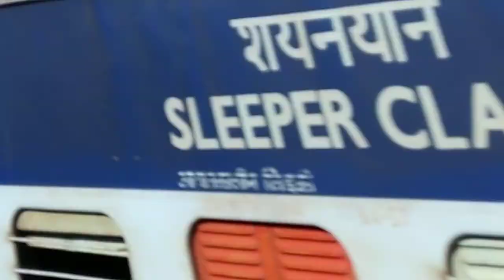Wow | ट्रेन से ऐसा दिखता है सवाई माधोपुर "चौथ माता का मंदिर"....!